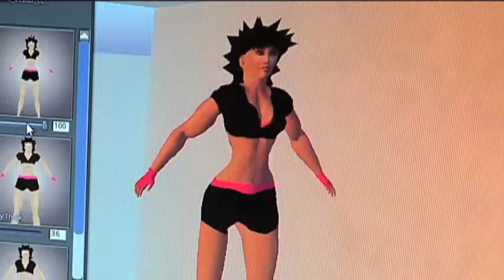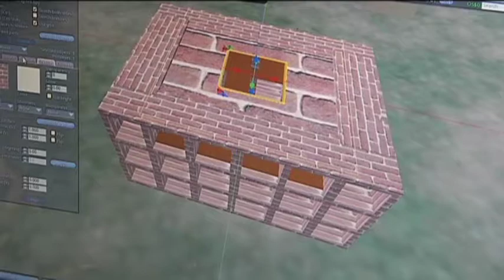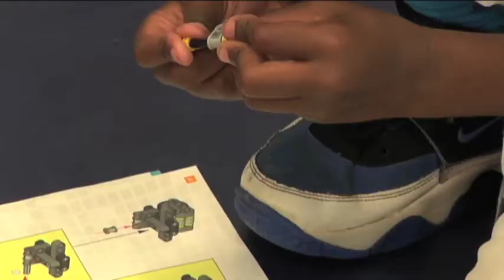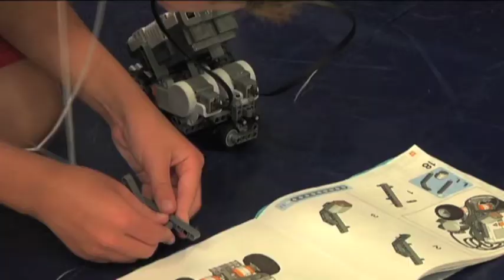Episode 24: Part 2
We meet girl scouts in NYC who are creating virtual worlds and campers in Thomasville, NC getting an introduction to life as robotics engineers.